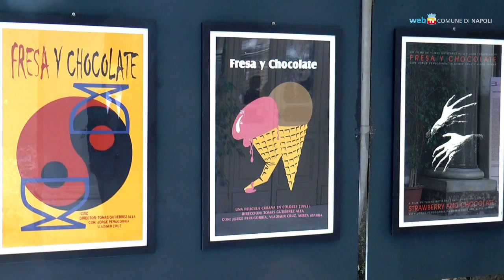I 'carteles' del cinema cubano, una rara esposizione a piazza Bovio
Dal 27 al 29 aprile il palazzo della Camera di Commercio ospita un'esposizione con trentasei serigrafie di artisti cubani che interpretano liberamente alcuni lavori cinematografici.